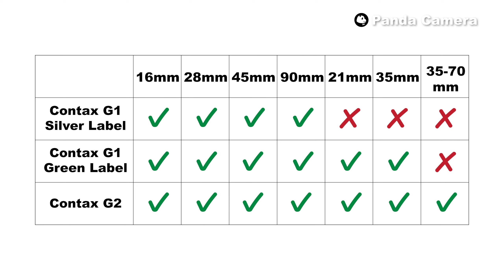【蔡司傑作】Contax G2 介紹 ＋ 試玩｜RF旁軸菲林相機、蔡司鏡頭、自動對焦 cc字幕 (G1 都啱睇）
在這個影片中，我會向大家介紹一台由保時捷設計的菲林相機：Contax G2。這是一台功能豐富而性能出色的rangefinder相機，可以使用六支高品質的鏡頭，拍出令人驚豔的照片。我會跟大家講解Contax G2的歷史、功能、鏡頭和成像效果，並展示一些我用它拍攝的彩色和黑白照片。如果您喜歡菲林攝影，或者想要了解更多關於Contax G2的資訊，就一定要觀看這個影片。

 00:00 介紹Contax G2
 00:24 Contax G系列的歷史和區別
 01:36 Contax G2的功能和操作
 02:50 Contax G2的鏡頭和成像效果
 03:58 Contax G2的優缺點